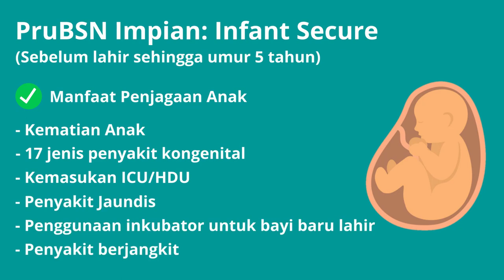PruBSN Impian: Infant Secure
Kita sentiasa terdedah dengan pelbagai risiko yang tidak dijangka.
Perkara ini tidak dapat dinafikan kerana malang tidak berbau. Hakikatnya, tiada siapa pun yang tahu nasib seseorang apa yang bakal berlaku. Lindungi orang tersayang dari seawal usia.